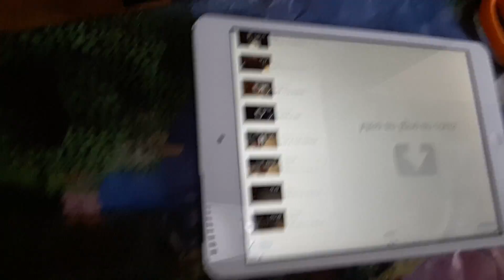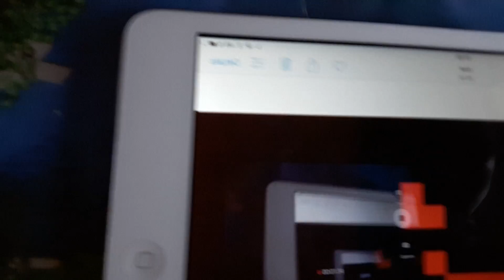Saying sorry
Saying sorry an d talking  a bout my gutur serises